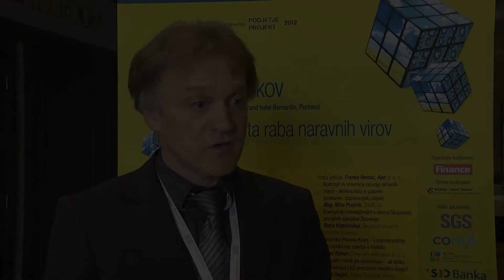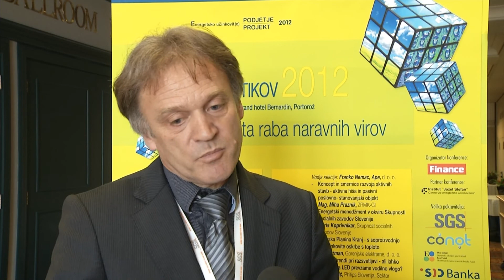Dnevi energetikov 2012 - Rajko Pirnat